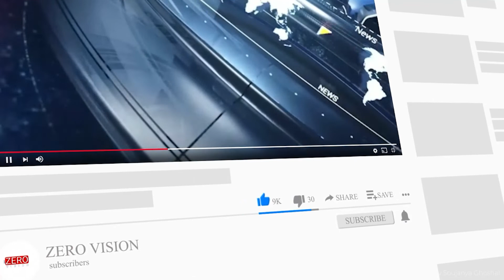Pakistan NSA resigns amid turmoil, Supreme Court to hear no trust vote appeal